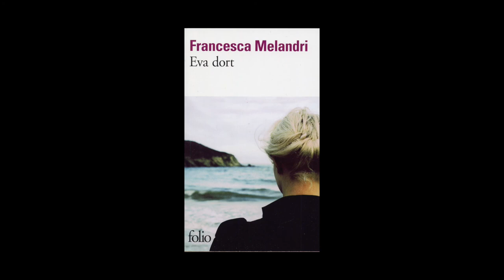Francesca Melandri - Eva dort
Francesca Melandri vous présente son ouvrage "Eva dort" aux éditions Gallimard. Traduit de l'italien par Danièle Valin.
Notes de Musique : “Andante from Italian Concerto, BWV 971 (Bach)” (by Catrin Finch, harp). Free Musique Archive.